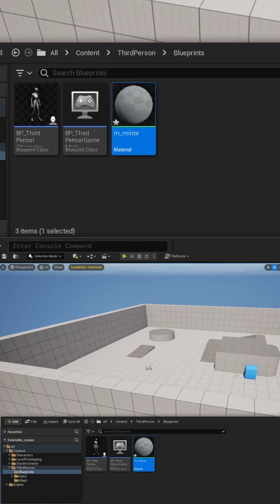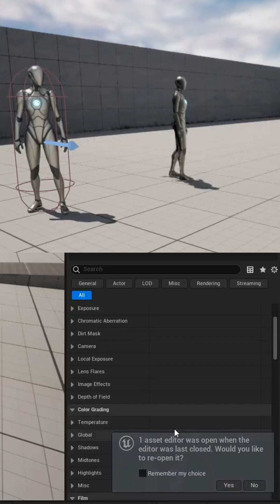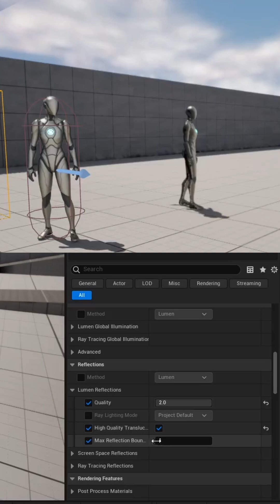Creating Reflections & Mirrors using Lumen in Unreal Engine